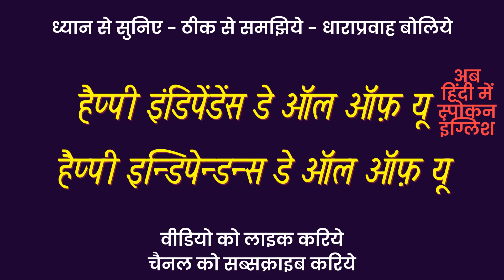Happy Independence Day All Of You meaning in Hindi | Happy Independence Day All Of You ka matlab ?